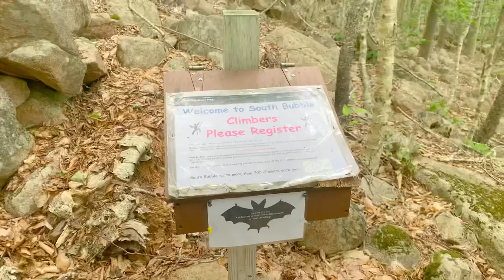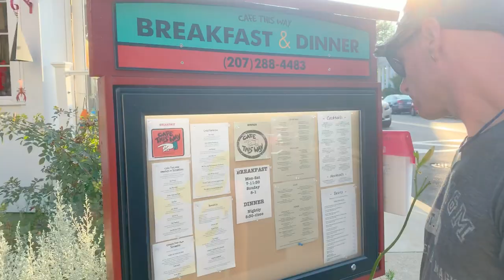VAN LIFE | A day off! Rock Climbing in Acadia National Park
Murphy and I finally have a day off together! We take full advantage of our free time and proximity to Acadia National Park by climbing, swimming and of course eating delicious food.

At the end of 2018, my husband and I sold our yoga studio and 90% of our things and moved into our 1969 VW bus. We travel the United States exploring, rock climbing, adventuring and eating delicious vegan food along the way.

rebecca_sisson
rocks.n.pearl